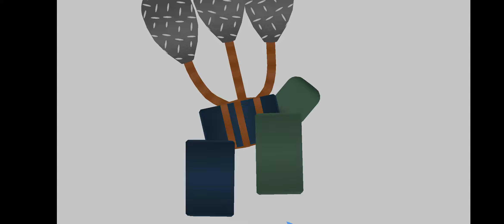SkyGaze and Last One (MOURS) Against Lead Balloon (TDS)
quick animation I made